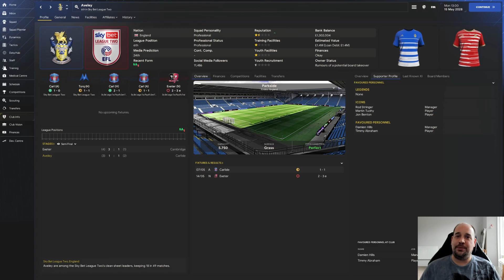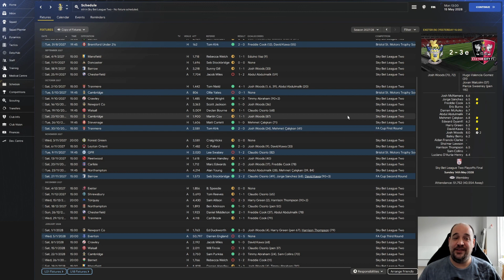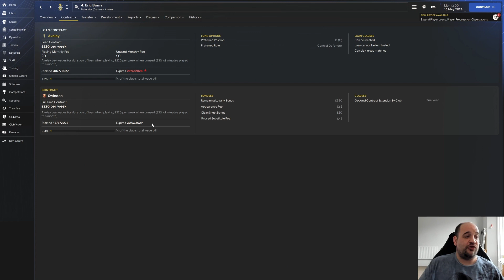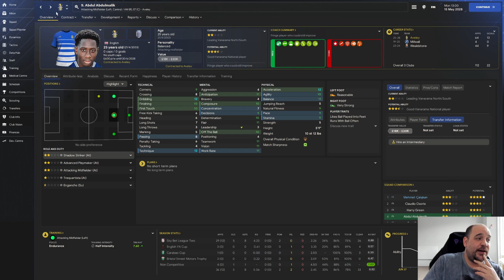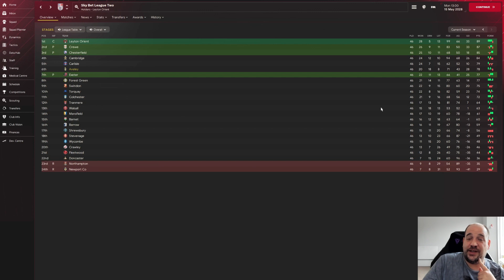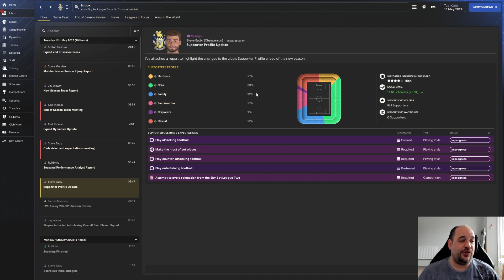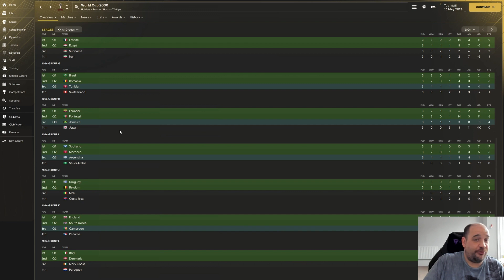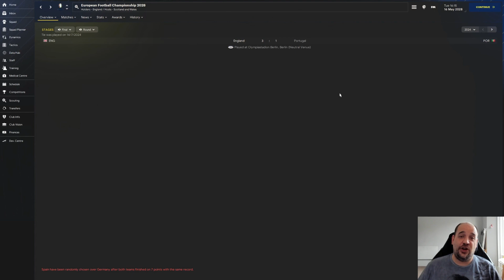Road To Glory - Aveley FC - Season 5 review - FM24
In this video I pick up from where I left off in the Aveley save in my bottoms up series.

Did we get promoted or beating again in play-offs at the end of season 4? And how have we done in the league we are in for season 5?

This is a continuation from where I left off at the end of my time with Aveley in my journeyman series (playlist available on the channel) towards the end of season 4.

This road to glory season review series will be on the channel every Sunday at 2pm.